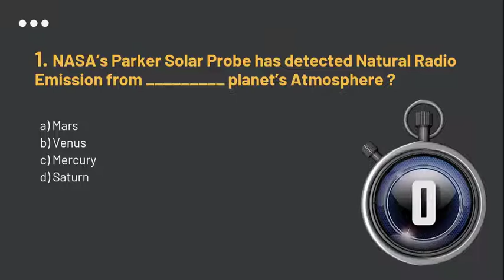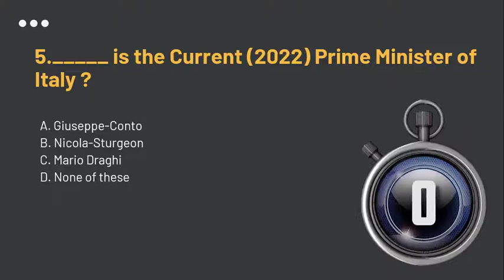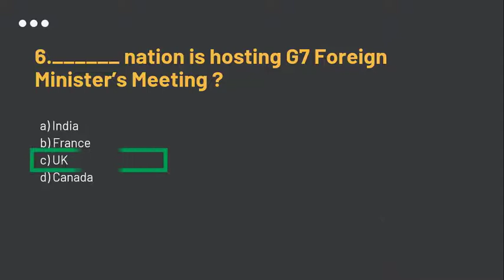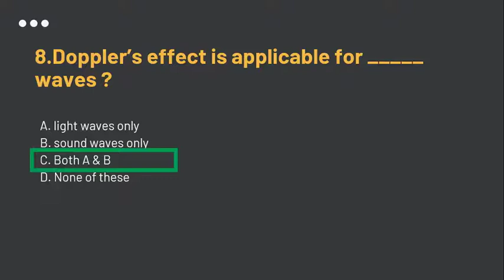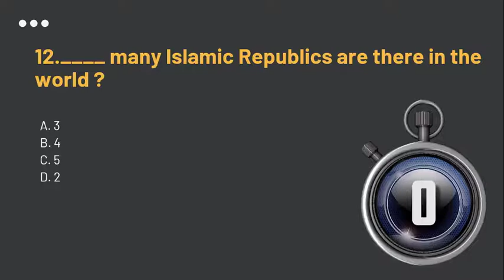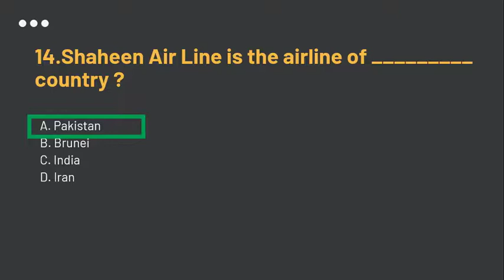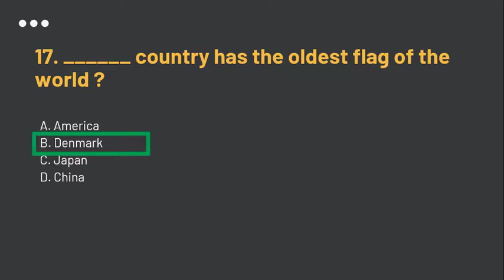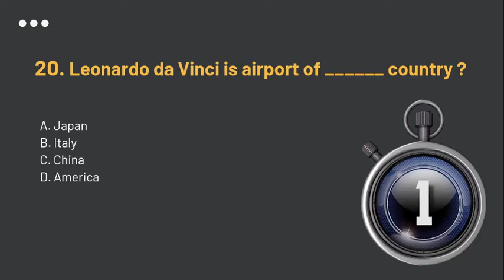Everyday Science MCQS Part #2| General Knowledge MCQS | PPSC , NTS, FPSC MCQs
Most repeated everyday science mcqs. Everyday science mcqs with answers. ppsc past papers, fpsc past papers, nts past papers.

Today’s top Pakistan current affairs and Quiz test 2021. These are the latest breaking news about Pakistan which will be helpful for aspirants in test preparation of current affairs, Pakistan affairs, General knowledge for
NTS jobs,
PPSC jobs,
CSS jobs,
FPSC jobs,
KPPSC jobs,
SPSC jobs,
BPSC jobs,
AJKPSC jobs,
OTS jobs,
PTS jobs, and other Govt Jobs, exams & MDCAT, ECAT Entry test preparation.